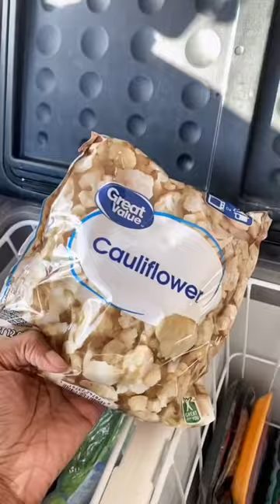GROCERY HAUL: VAN LIFE EDITION